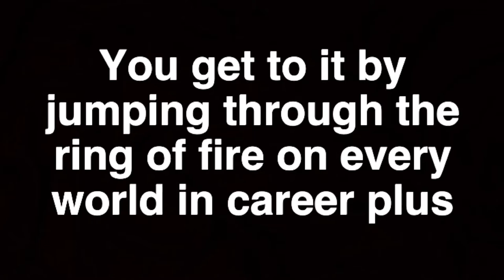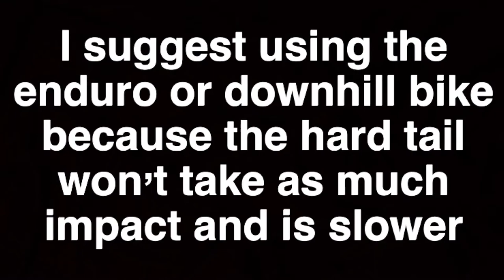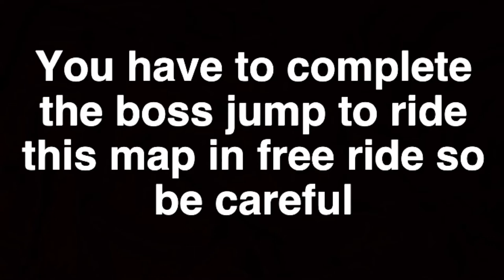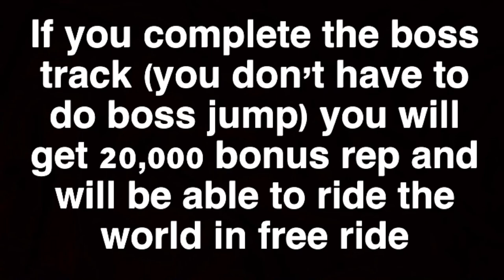How to get to secret ridges map in descenders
There is a secret world in the game descenders and this video shows how to get to it and unlock it